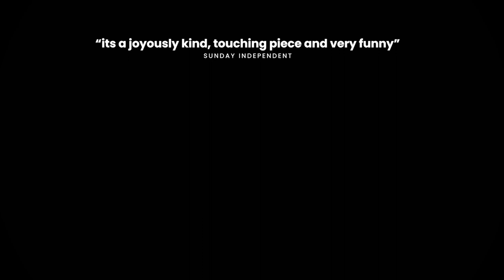Madhouse by Una McKevitt & PJ Gallagher | Pavilion Theatre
Madhouse
by Una McKevitt & PJ Gallagher
Tue 19 & Wed 20 Nov 2019, 8pm
€22/20

Based on the unbelievable true life story of comedian PJ Gallagher.

When PJ was ten, his Ma, a nurse, moved six men with schizophrenia into the family home to care for them full time.

Many psychiatric institutions were closing down and there were few places for long term residents to go. She did everything for them from administering their medication to cutting their hair.

“It was like this. When you went through our front door and turned right, you were in mad land, where the mad lads lived. And when you turned left - me, Ma, Da and the dog. It was madness. Absolute madness.”

Written by Una McKevitt and PJ Gallagher and Starring Katherine Lynch and Shane O’Reilly, Madhouse was a smash-hit sell-out critical success when it premiered at Dublin Fringe Festival in September 2018.

“The first time we did the show I was nervous what my Ma would make of it,” says PJ, “but she absolutely loved it, so I’m excited for the tour now. Having lived through the madness I reckon I might as well try and make a few quid from it!”

Madhouse is supported by The Arts Council, Project Arts Centre and Pavilion Theatre.